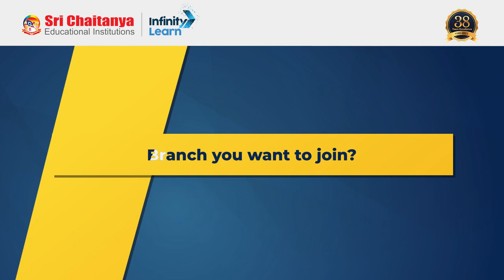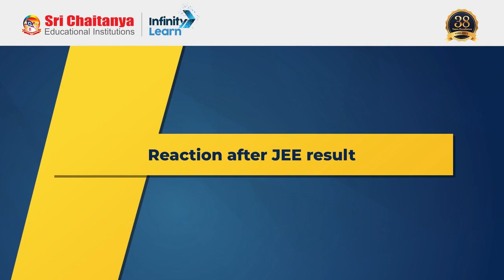All India Rank 10 Sainadh Srimanth || JEE Main Results 2023 || Sri Chaitanya Gosala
Sri Chaitanya Gosala is a YouTube channel dedicated to providing high-quality educational content for students preparing for various competitive exams in India. With a team of experienced and knowledgeable educators, Sri Chaitanya offers engaging video lessons, practice exercises, and helpful tips and strategies to help students excel in their studies.

Whether you're preparing for engineering, medical, or other entrance exams, Sri Chaitanya has you covered. The channel covers a wide range of subjects, including mathematics, physics, chemistry, biology, and more. Their videos are designed to be easy to understand and follow, with clear explanations and examples that make complex concepts easy to grasp.

In addition to their educational content, Sri Chaitanya also provides guidance and support to help students stay motivated and focused on their goals. With regular updates and new content, this channel is a valuable resource for anyone looking to succeed in their academic pursuits.